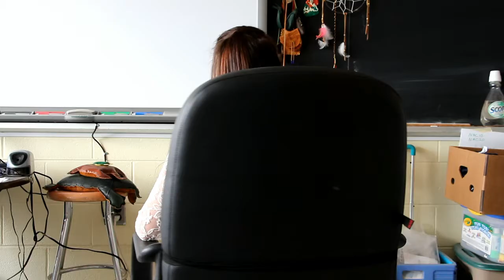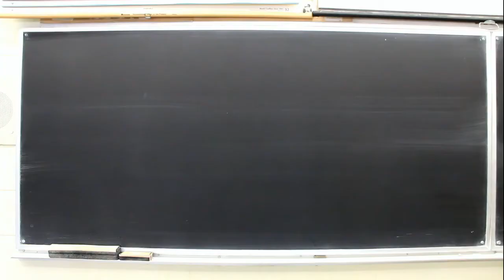ENSS - "Our School" Survey Results!